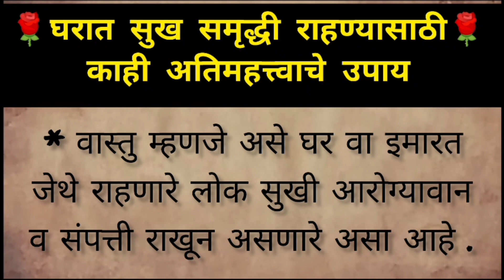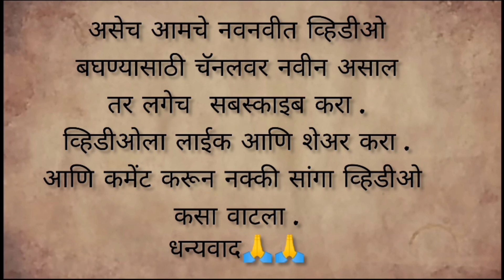घरात सुख समाधान राहण्यासाठी काही अतिमहत्त्वाचे उपाय....